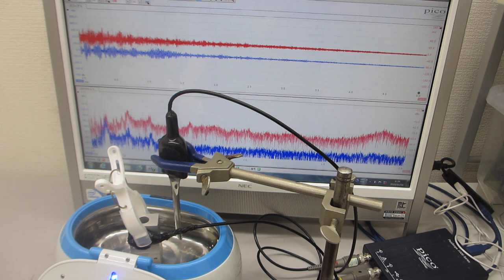オリジナル超音波実験（超音波システム研究所）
この動画は、超音波洗浄に関する基礎実験の様子です
グラフ青：洗浄液の音圧測定
グラフ赤：洗浄物表面の音圧測定
測定データの解析により
洗浄効果・装置化・・・各種の検討を行います
ポイントは
洗浄物表面の非線形振動現象と、
洗浄液と洗浄物の相互作用です

２００ＭＨｚ以上の超音波伝搬現象による表面改質処理